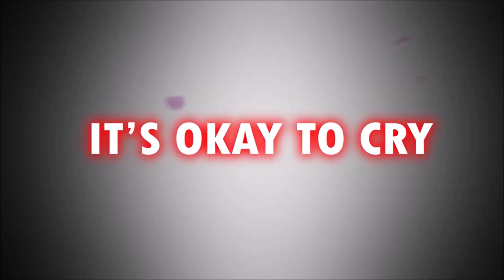ShadowStorm, GhostyPlaya - Schizophrenic 432 hz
NO COPYRIGHT INTENTS

Esta versão da música (432 Hz) é tocada em uma frequência diferente do Spotify, Apple Music, etc. (440 Hz)

432 Hz é a frequência do universo ...

432 Hz:
Sons:
- Mais claro e agradável
- Melhor do que 440 Hz (frequências da maioria das músicas)
Promove:
- Relaxamento mental e físico
- Paz interior
Expande:
- Consciência
Leva a:
- Felicidade
- Um estado de espírito meditativo

Help spread the word and inform friends/family!
protect your energy and take care of yourself.

"To unite the human minds through music,or frequency
my goal,my wish,my life"
                                               XXXTENTACION.